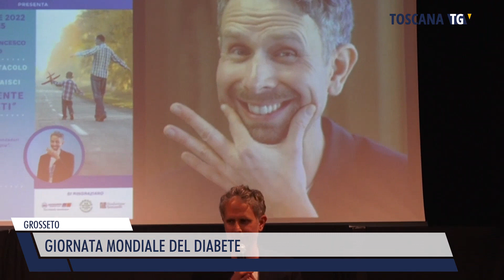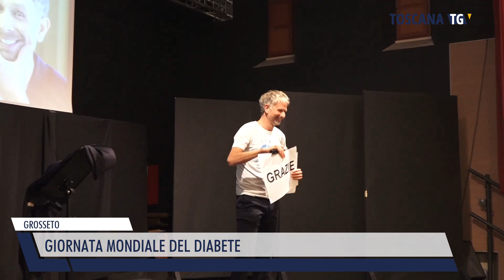2022-11-14 GROSSETO - GIORNATA MONDIALE DEL DIABETE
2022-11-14 GROSSETO - GIORNATA MONDIALE DEL DIABETE